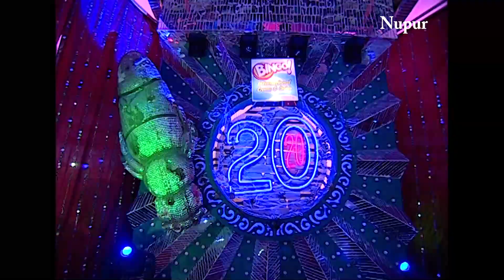भूतों की कहानी भूतों की जुबानी I Comedy Circus Ep. 5 I Full Comedy I Horror Special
About Comedy Circus:
Comedy Circus 2020 is a reality-based comedy show that brings India's TV celebrities to perform with professional comedian partners on a highly competitive and challenging stage. Besides the participants, the show also has celebrities and comedians from previous seasons of Comedy Circus making cameo appearances, often under disguises. The show ends with a sequence named 'extra innings' where VIP & Prince play a comedy skit.

For Information & Queries :
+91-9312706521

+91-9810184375